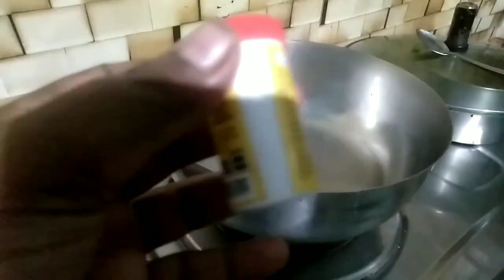আজকে কোন ইউটিউবারের মাথা চিবাবো না ঘরে ভালো-মন্দ হয়েছে হয়েছে কাল চিবাব🤯